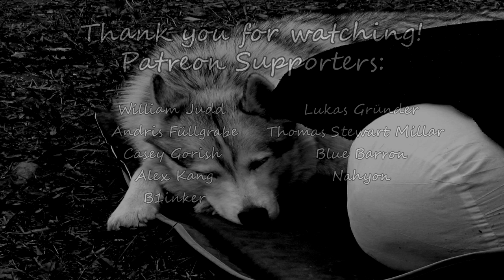Caster Park, the Nemesis of Tasteless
The title speaks for itself! Here we learn that Caster Park is indeed the Nemesis of Tasteless! Can we expect to see Caster Park in a Resident Evil 3 Remake?

William Judd, Andris Füllgrabe, Casey Gorish, Alex Kang,
Kevin Zhang, B1inker, Lukas Gründer, Thomas Stewart Millar,
Blue Barron, Nahyon, Martijn van Schaardenburg